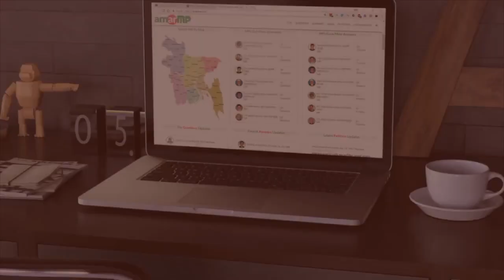ডাঃ দীপু মনি (DR. Dipu Moni) এম.পি. AmarMP সম্পর্কে যা বলেন...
মাননীয় শিক্ষামন্ত্রী ডাঃ দীপু মনি এম.পি. মহোদয় আমারএমপি সম্পর্কে যা বলেন.